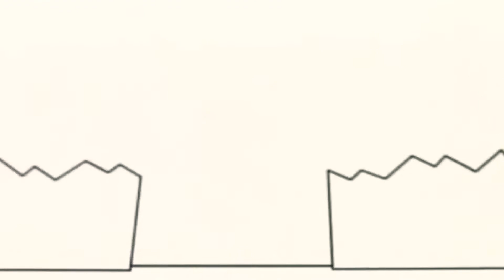Bruno The Great